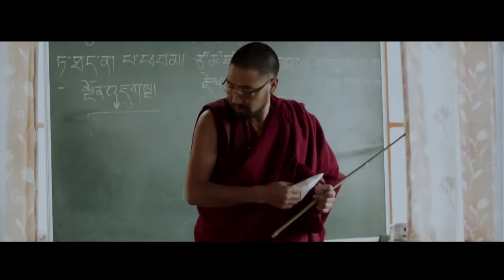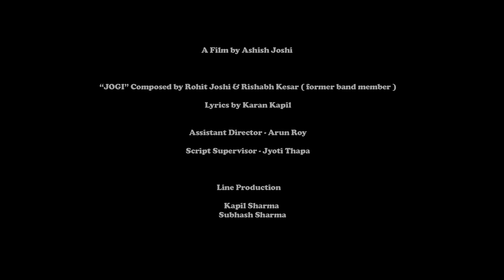Swastik The Band || Jogi || Official video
A musical retreat for all the souls in love..  Love which is pure,  love which is eternal,  love that stays for ever...  And Jogi is for all the people who are in love...

Jogi by Swastik

“JOGI” Recorded and mix mastered by Anindo Bose
Lyrics  by Karan Kapil
Guitars recorded at Blue Olive Studio
Video by Ashish Joshi